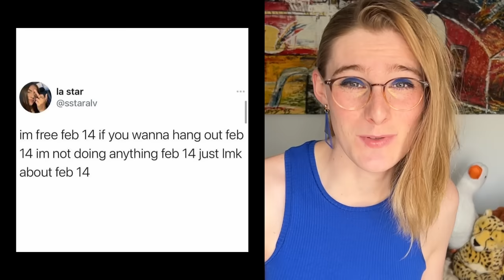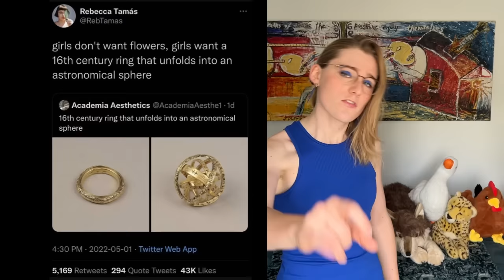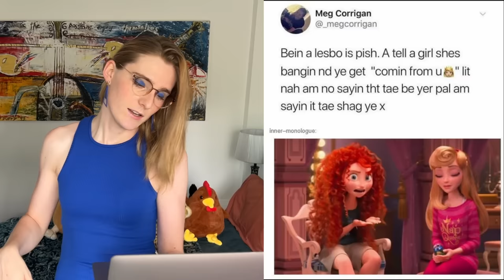Spiciest Lesbian Memes!